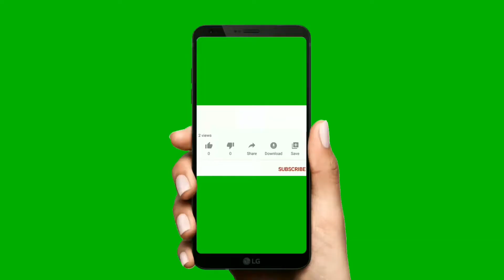লেজার লাইট দিয়ে ব্লেজারের লেবেল জয়েন্ট প্যাটন ছাড়া দেখেন কত সাইজেই Tach bd garments